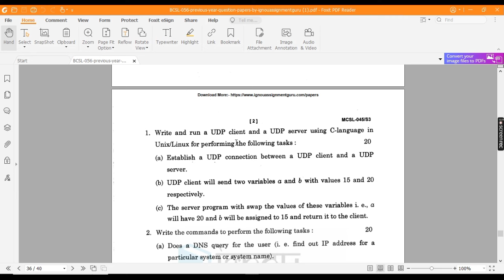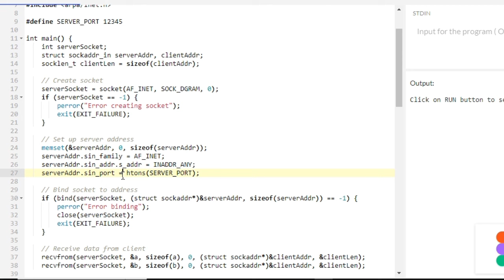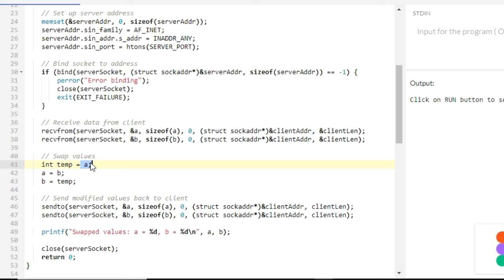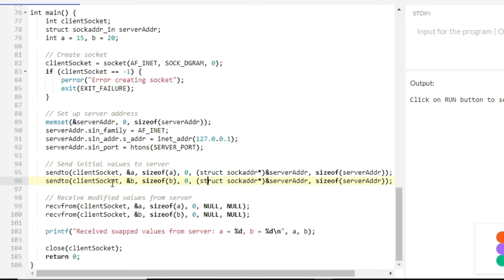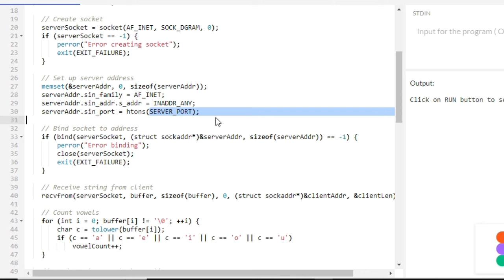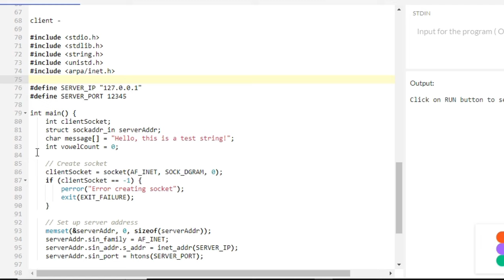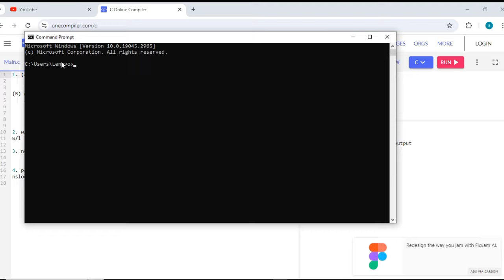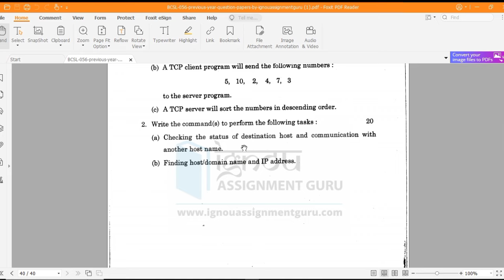P2 - BCSL 056 Practical Questions | Bcsl 056 Solved Question Paper | Bcsl56 Important Viva Question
bcsl 056 practical questions
bcsl 056 viva questions
bcsl 056 practical questions paper
bcsl 056 solved question paper
bcsl 056 viva questions and answer
bcsl 056 important questions
bcsl 056 important viva questions
bcsl 056 june 23 solution
bcsl 056 solved practical questions
bcsl 056 lab
bcsl 056 lab exam ignou
bcsl 056